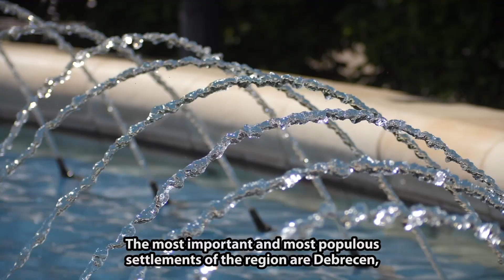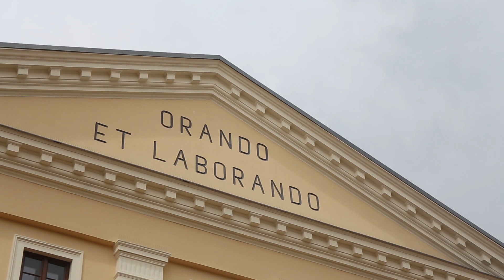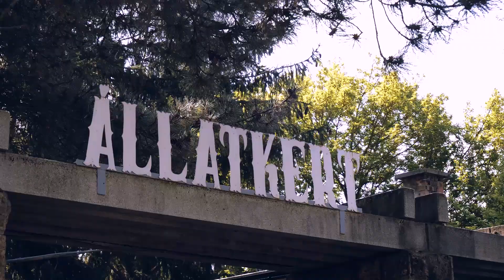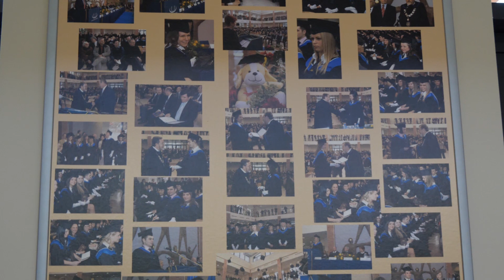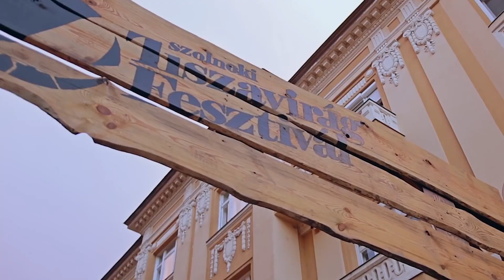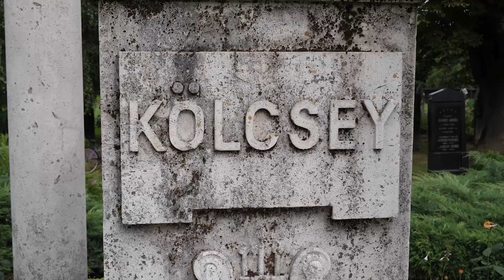6 Hungary - Northern Great Plain Region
Episode 6
Hungary - Northern Great Plain Region